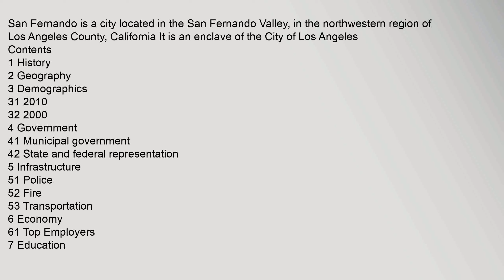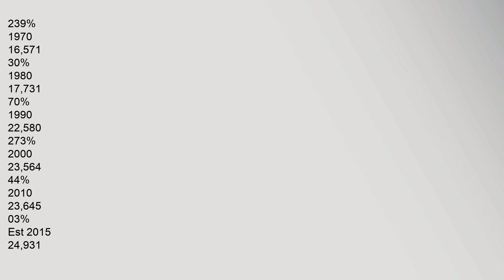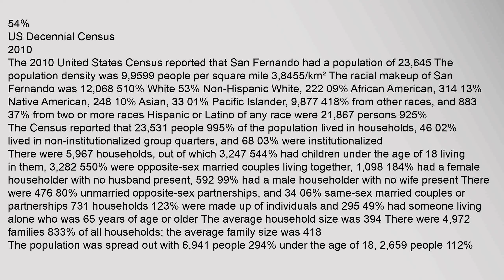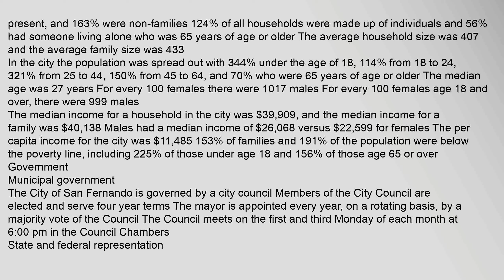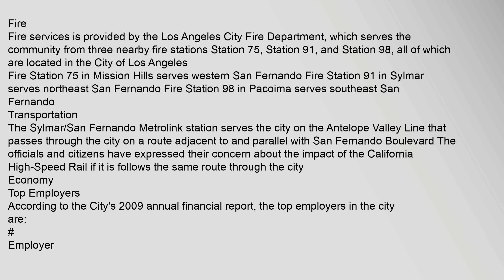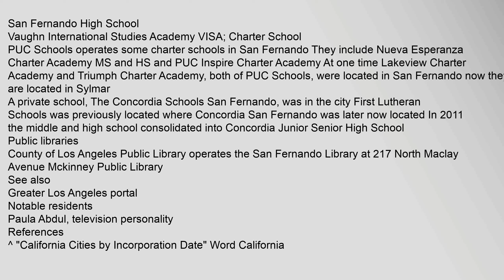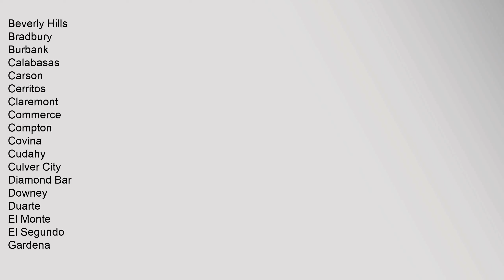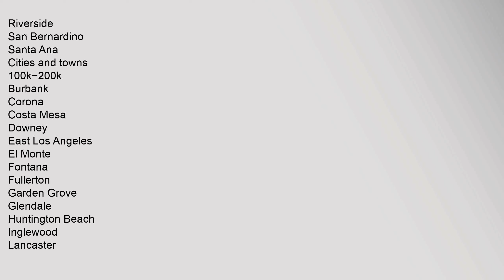San Fernando, California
San Fernando is a city located in the San Fernando Valley, in the northwestern region of Los Angeles County, California It is an enclave of the City of Los Angeles
Contents
1 History
2 Geography
3 Demographics
31 2010
32 2000
4 Government
41 Municipal government
42 State and federal representation
5 Infrastructure
51 Police
52 Fire
53 Transportation
6 Economy
61 Top Employers
7 Education
8 Public libraries
9 See also
10 Notable residents
11 References
12 External links
History
Mission Hotel in San Fernando, ca1888
The city was named for the nearby Mission San Fernando Rey de España, and was part of the Mexican land grant of Rancho Ex-Mission San Fernando In 1874 Charles Maclay, San Fernando founder, bought 56,000 acres 227km2 of the Rancho In 1882, cousins George K Porter and Benjamin F Porter of future Porter Ranch each received one-third of the total land In 1885, Maclay founded the Maclay School of Theology, a Methodist seminary in his newly founded town of San Fernando7 After his death it became an affiliate and moved to the campus of the Universsan fernando california 546 griswold crime map, san fernando california catholic cemetery, san fernando california eucalyptus trees, san fernando california earthquake 1971, san fernando california cheap hotels, san fernando california lds mission San Fernando, California